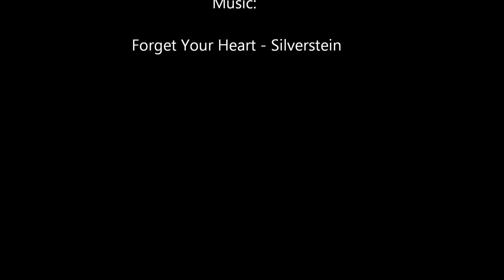Vancouver to Whistler busride time lapse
Late afternoon to twillight bus ride from Vancouver to Whistler.
Unlike my other clips, I had this at 25fps, but slowed it in editing to half speed.